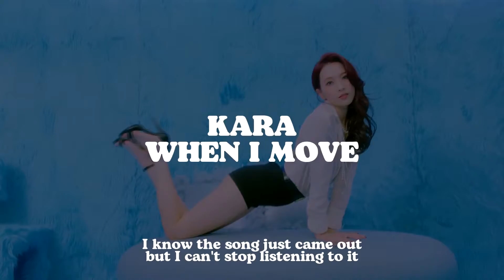my most listened kpop songs of november ♡